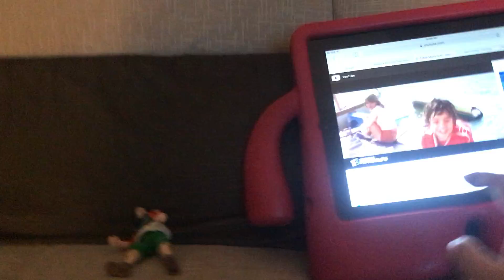Jaws 2 Ending